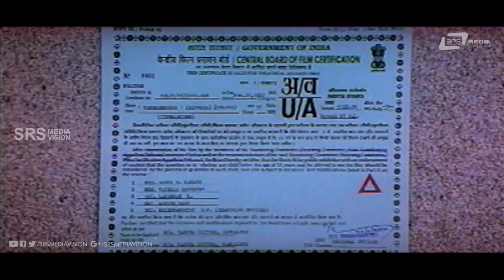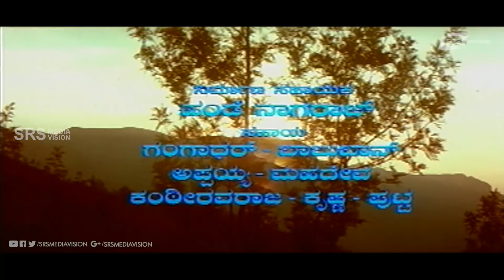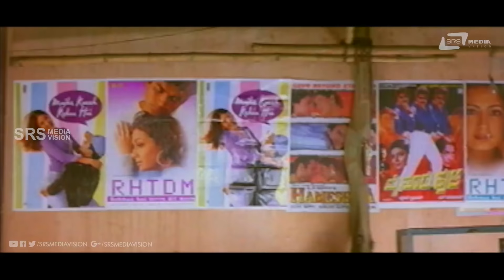Vamshakkobba | ವಂಶಕೊಬ್ಬ | Jaggesh | Sujitha | Kannada Full Movie | Comedy Movie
Watch Jaggesh &  Sujitha playing lead role from Vamshakkobba. Also starring Manichandana, Mukyamanthri Chandru, Ashok Badaradinni, Bank Janardhan on Srs Media Vision Full Movie Channel..!!!
Film: VAMSHAKKOBBA
Starcast: JAGGESH, SUJITHA
Director: C H BALAJI SINGH BABU
Producer: R F MANIK CHAND
Banner: VARUNA CHITHRA
Year: 2002
Songs:
01   Nodavanandava
02.  Munjane Manjange
03.  Rani Nanna Rani
04.  Jummaka Jum
Singers: Jaggesh, Rajesh, Nanditha, Badri Prasad, B Jayashree
Lyrics: V Nagendra Prasad